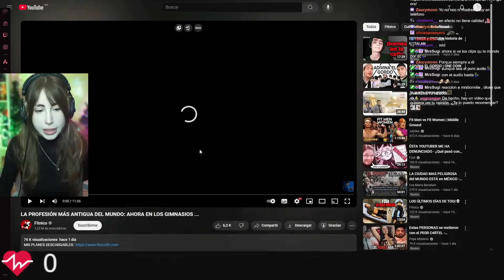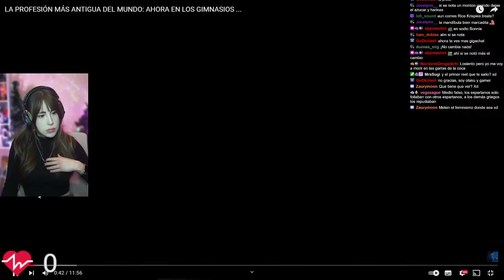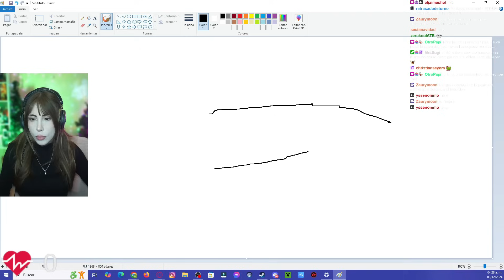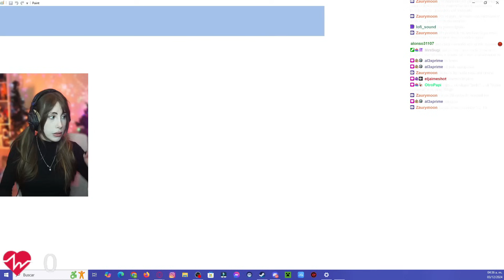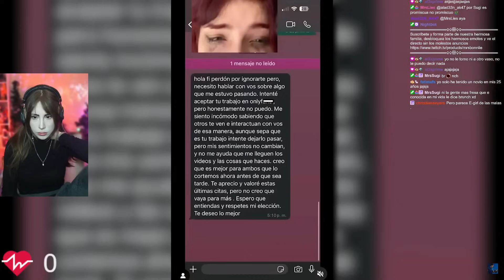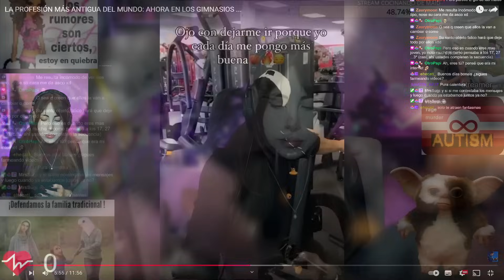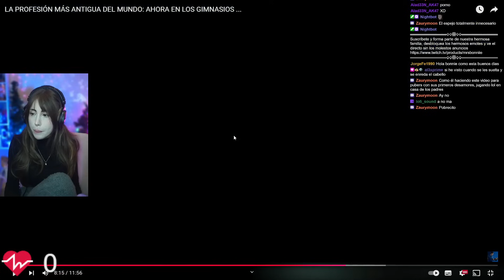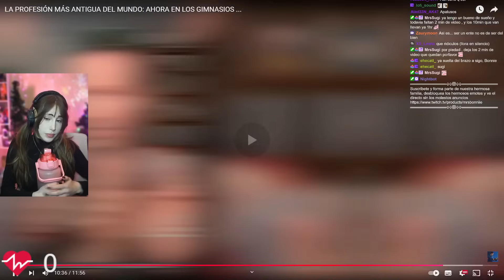LA PROFESIÓN MÁS ANTIGUA DEL MUNDO: AHORA EN LOS GIMNASIOS... | Reacción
Video de: Fitnico
Hago directos todos los días en Twitch